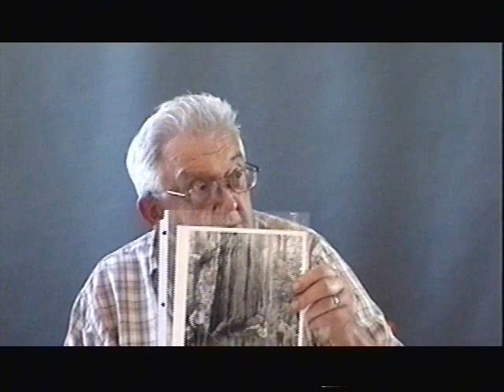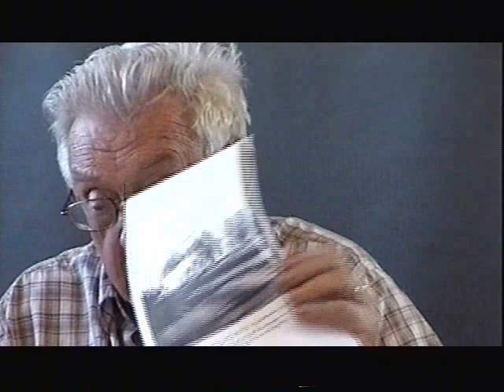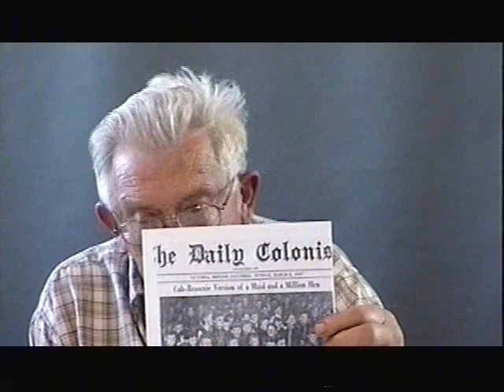Stories Told After School Eenie, meenie, miney, and no mo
An Oral History Video from the Royal Oak Historical Association as told by Peter Goddard in July 2012.